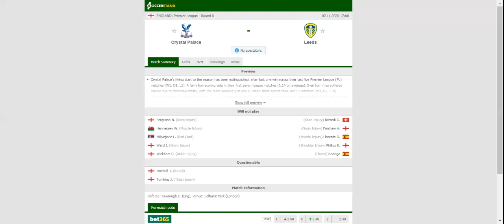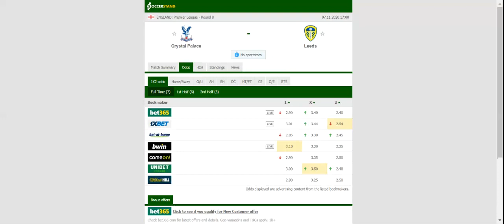CRYSTAL PALACE VS LEEDS UNITED PREDICTION & BETTING TIPS - 07/11/2020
2021 college football predictions,
2019 college football predictions,
2020 ncaa football predictions,
nc state football predictions 2020,
2020 nebraska football predictions,
2020 uga football predictions,
10 football predictions 2020,
football songs,
football vines,
football skills,
football daily,
football games,
football khela,
football live,
football pump up,
football anime,
football analysis,
football asmr,
football agility drills,
football american,
football academy,
football anthem,
football boots,
football big hits,
football bloopers,
r/b football,
f c b football,
mattyb football,
s.a.b football,
football chants,